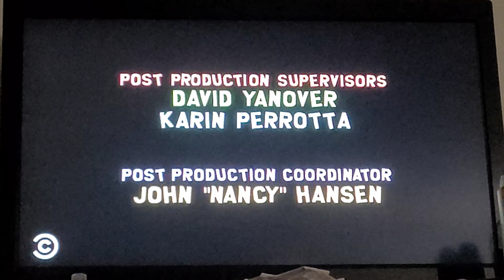Comedy Central Split Screen Credits (September 15, 2021) #3